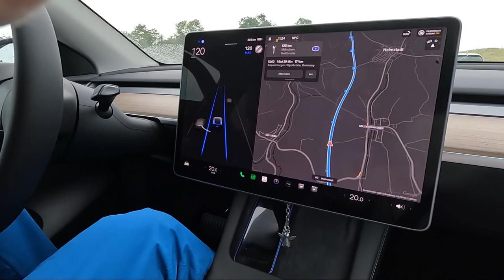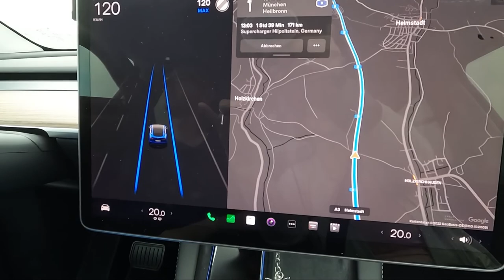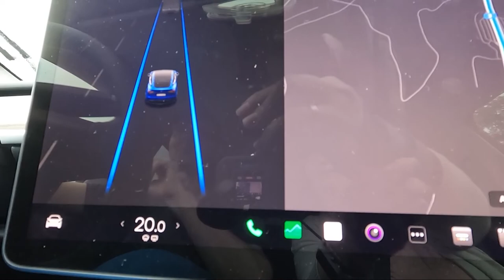Mit dem Tesla nach Italien, ob das was wird?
Wir haben uns 2022 endlich mal wieder getraut in den Urlaub zu fahren.
Da dieser Kanal sich unter andrem mit Reisen beschäftigt,  denken wir das Reisen mit dem Tesla euch interessieren könnte.
Wie klappt es mit dem Laden einen E-Autos in Italien?  Seht selbst...

1.Aufnahmen, GoPro Hero 10
2.Bearbeitung, Kdenlive und Audacity auf Manjaro Linux
5. Youtube Audiothek: Communicator und Pine Street  von Reed Mathis.